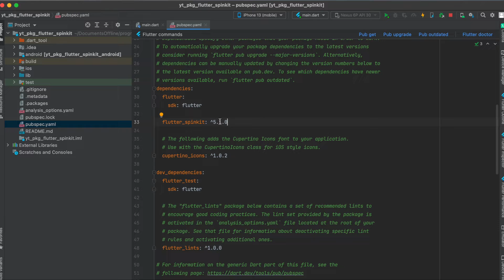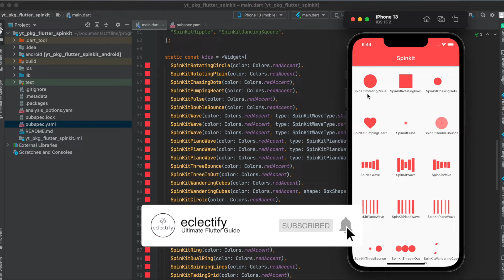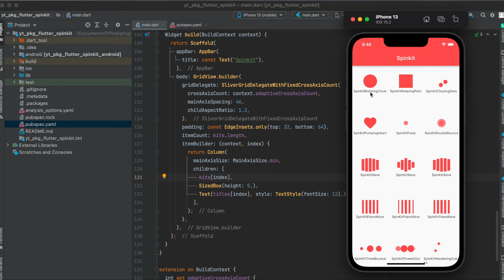Custom Progress Indicators in Flutter (flutter_spinkit)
This video shows you how to use the Flutter package flutter_spinkit to show custom progress indicators within your Flutter app.

Become a Flutter Elite Developer by
🛠📱 JOINING eclectify University 📱🛠